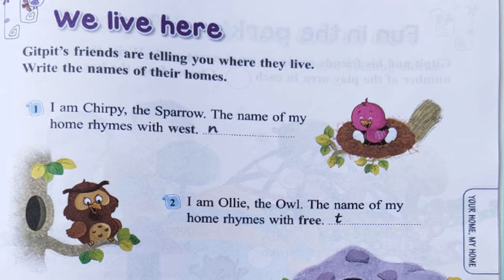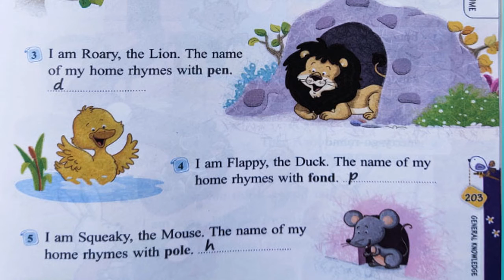1 STD. General Knowledge. We live here.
1 STD. General Knowledge. We live here.

Ratnasagar.

Flora